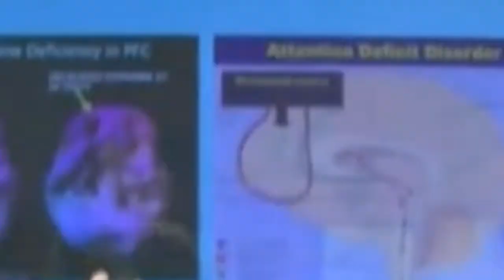JR Smith Brain Fog Case Study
We all have our moments.. make sure your temple is clean and free of endotoxin producing pathogens which are always looking to hijack your consciousness.